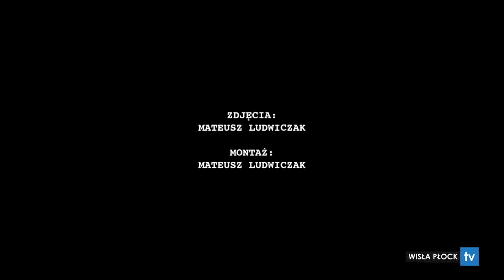Seweryn Kiełpin: trzeba wziąć się w garść, bo gramy o poważną sprawę.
Rozmowa z Sewerynem Kiełpinem tuż po zakończeniu meczu Wisły Płock z Lechią Gdańsk.